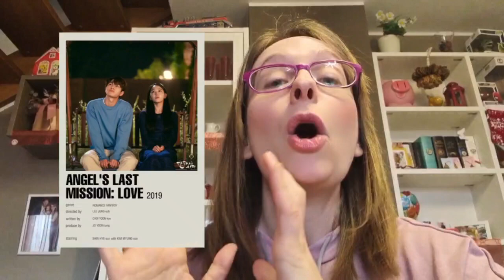5 DRAMA DA VEDERE GRATIS SU VIKI RAKUTEN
La nostra Jessica Vernola ci consiglia 5 drama da vedere gratis su Viki Rakuten.

Seguitela su Tik tok: @jessyvernola e Instagram: @K.Drama_heart